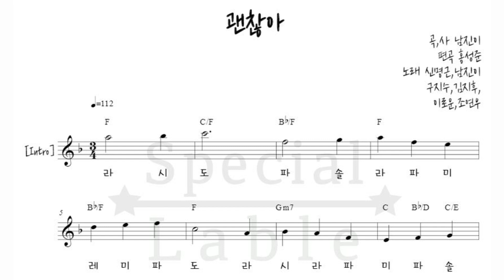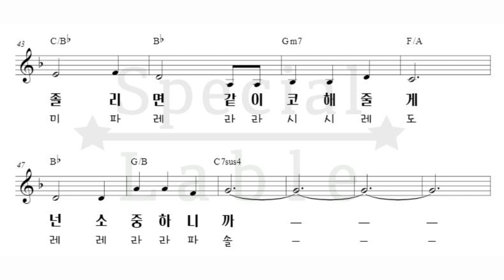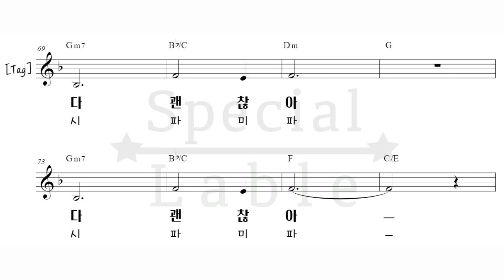『코드 악보』 남진이 - 괜찮아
어른과 아이가 함께 듣고 부르기 좋은 열두번째 노래는
『괜찮아』입니다.

작사, 작곡 남진이
편곡 홍성준
노래 신명근, 남진이, 구지수, 김지후, 이로운, 조연우